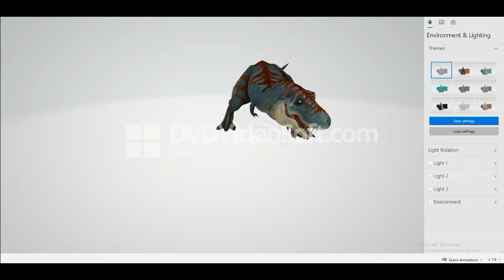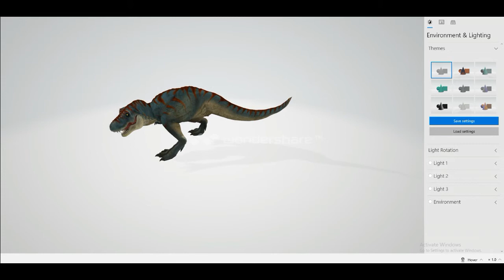3D ANIMASI DINOSAURUS versi 2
zaman semakin maju begitu pula dengan 3D ANIMASI di INDONESIA, ayo teman-teman tingkatkan lagi semangat belajar membuat ANIMASI, dimana ada minat dan bakat maka disitu ada peluang SUKSES, salam